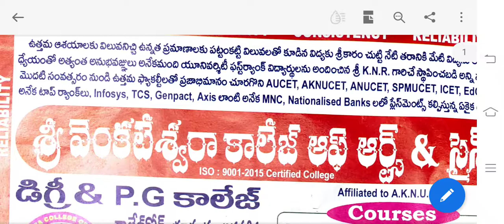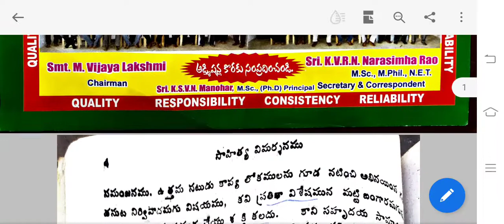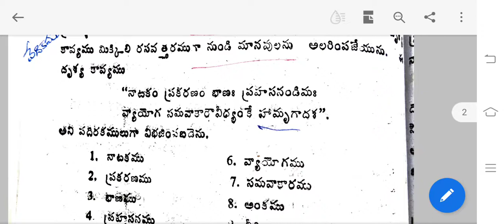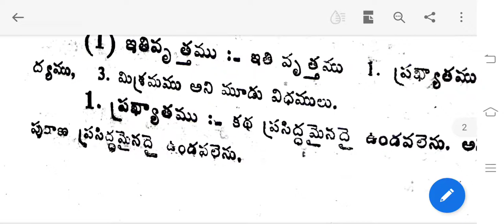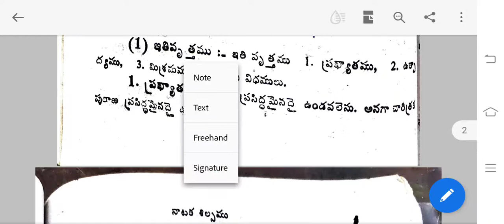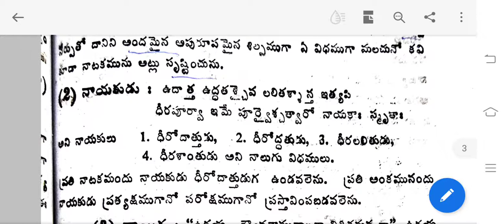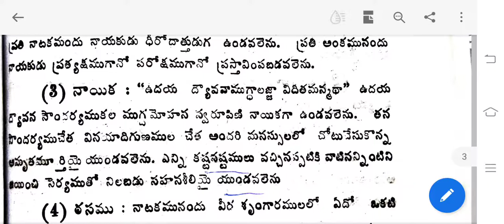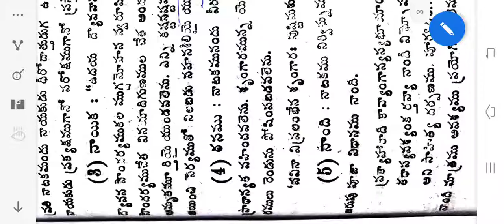1st B.Sc/B.A/B.Com/2nd sem/Telugu/Unit-4/Part-2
Classes by SS sir